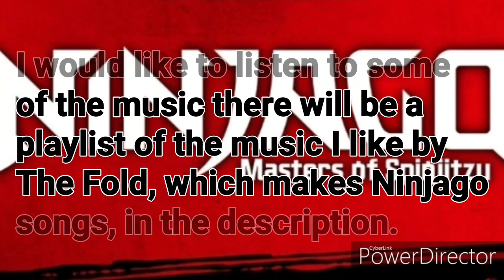Channel News & New Content